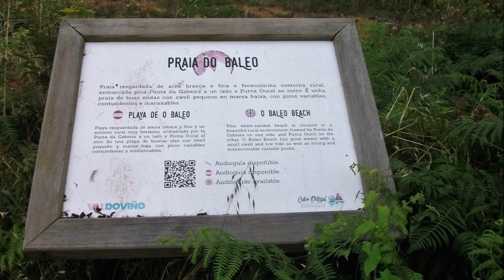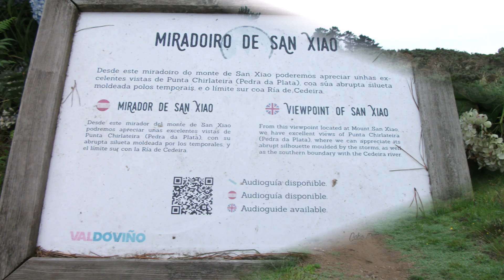RUTA CIRCULAR PRAIA DE PANTÍN-PRAIA DE BALEO-PUNTA CHIRLATEIRA (VALDOVIÑO) A CORUÑA 2024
Imágenes de la ruta de senderismo "Ruta circular Praia de Pantín-Praia de Baleo-Punta Chirlateira" en el municipio coruñés de Valdoviño